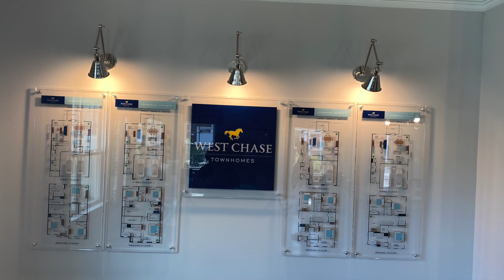Let's Visit This Model Home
If you're thinking about buying a new home, visiting a model home is a must. Check out this West Chase Community and you will certainly fall in love with these homes.